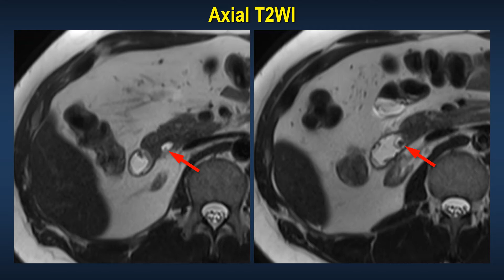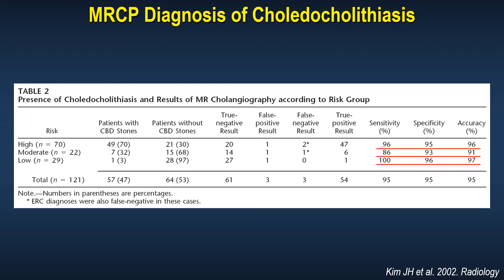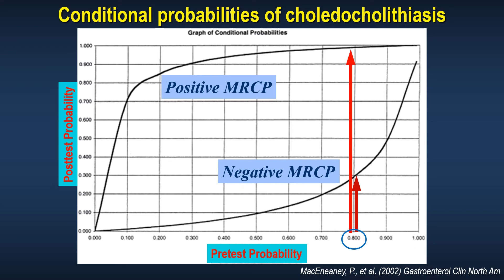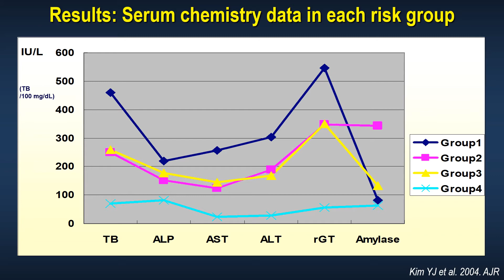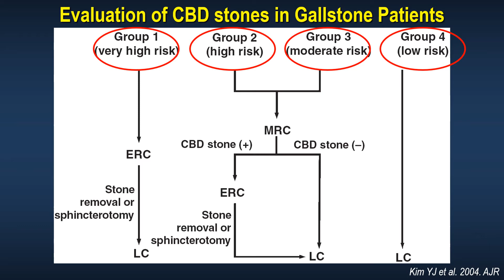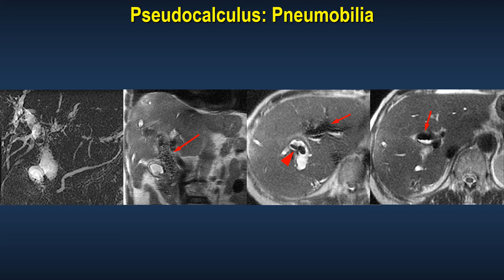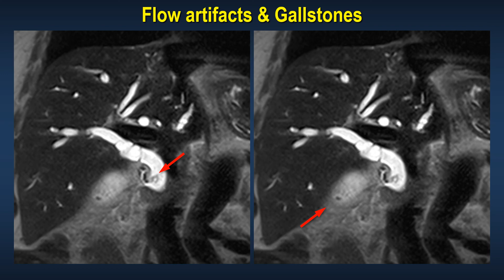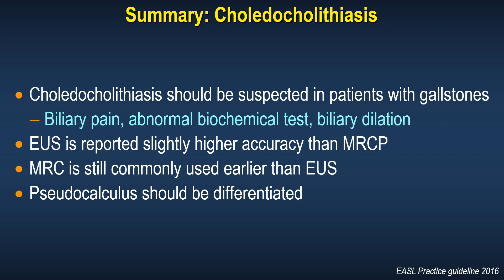Choledocholithiasis_MRCP diagnosis and pitfalls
CBD stones: 3 - 16% of gallstones, depending on age
If LFT normal & No CBD dilation on US (CT): very low probability
Overall sensitivity/specificity: EUS 95%/97%, MRCP 93%/96%
MRCP = EUS for CBD stone larger than 5 mm

Pseudocalculus:
Tumor
Sludge
Blood clots
Pneumobilia
Flow artifacts
Cystic duct insertion
Crossing vessels (Single slice technique)

Summary
Choledocholithiasis should be suspected in patients with gallstones
Biliary pain, abnormal biochemical test, biliary dilation
EUS is reported slightly higher accuracy than MRCP
MRC is still commonly used earlier than EUS
Pseudocalculus should be differentiated